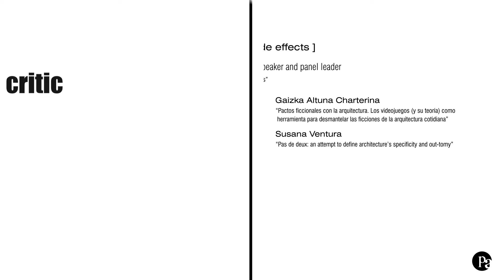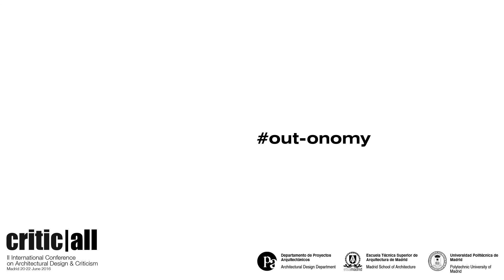CRITICALL 2016 // Panel 2 Discussion (08/16)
The second edition of Critic|all conference was entitled outonomy and took place in June 2016.
“There is only one set of facts, ideas, forms and styles that over time grows larger. And there are infinite paths of interpretation of those facts, ideas, shapes and styles. There are those which make use of critical tools outside the own instrumental of the architectural discipline, inheritors of other intellectual and scientific fields. Others, instead, claim the delimitation of the discipline itself to be the main scope of the critical task. The term out-tomy combines an internal autonomy, described from within as the preservation of certain discipline that is memory, is history and it is also specific technique, with an external autonomy, that is defined from the outside and influenced by other fields and cultures, attentive to society, politics and economy, the forces that rule the world.